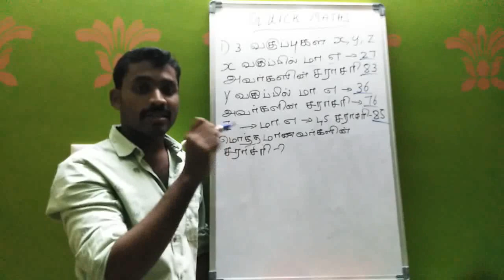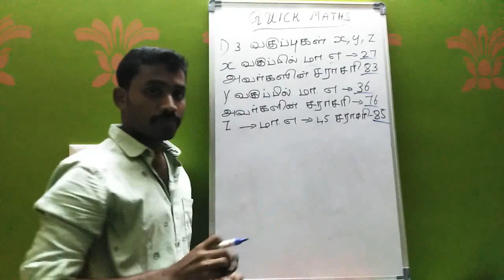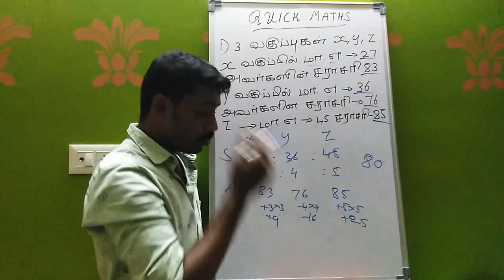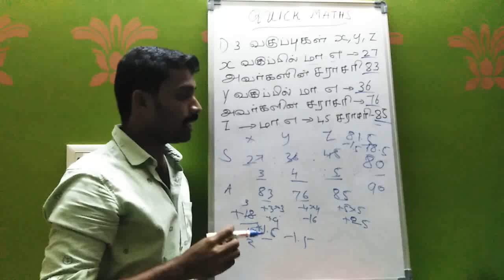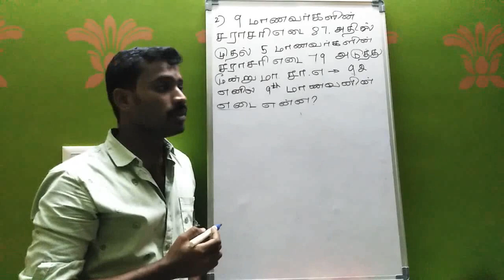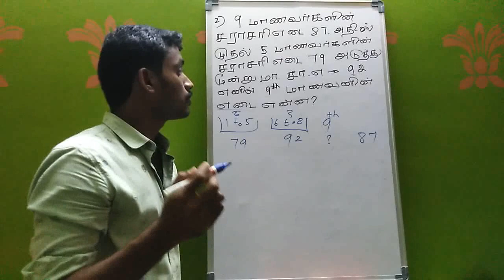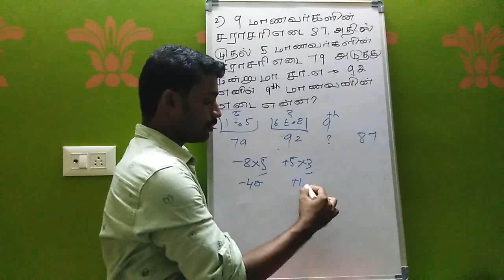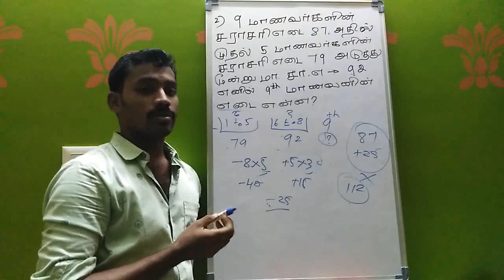TNPSC|SSC|TNUSRB|RRB-2020| AVERAGE| சராசரி| இது மாதிரி solve பண்ணிப்பாருங்க| TRY THIS METHOD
CWJ Channel:
average sums link

Channel name - (CWJ TNPSC mock test)

Channel name - (CWJ TNUSRB POLICE 2020)

How to take daily mini mock test for tnpsc & tnusrb.